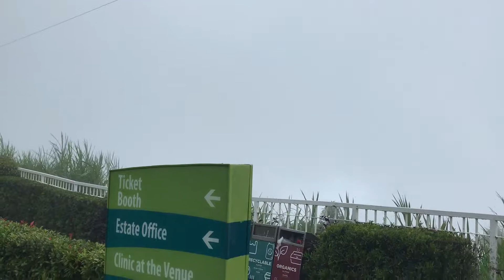Foggy day at Skyranch Tagaytay/Sept 15,2019